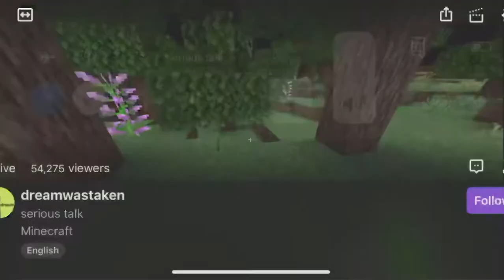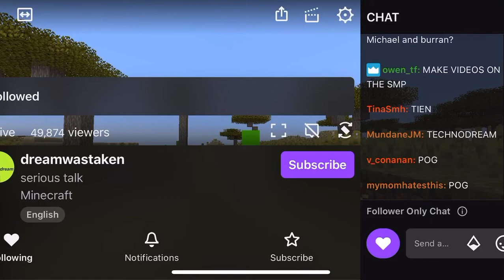Dream Mad At People For Stealing His Content